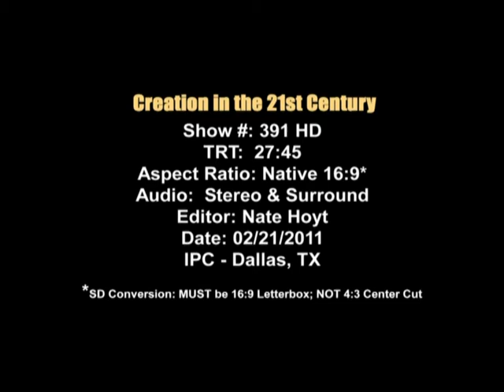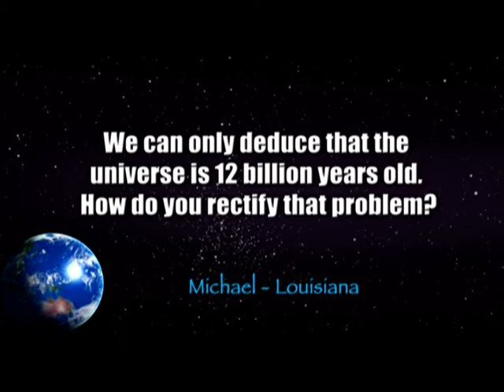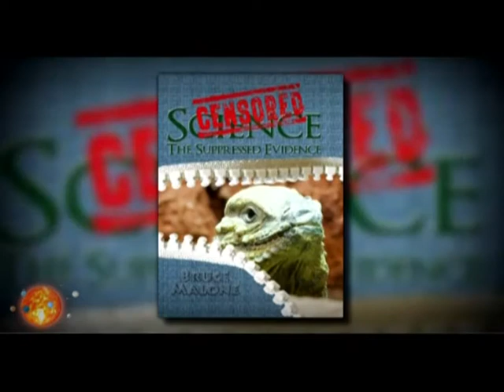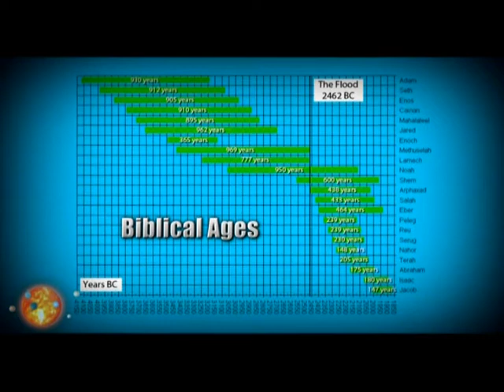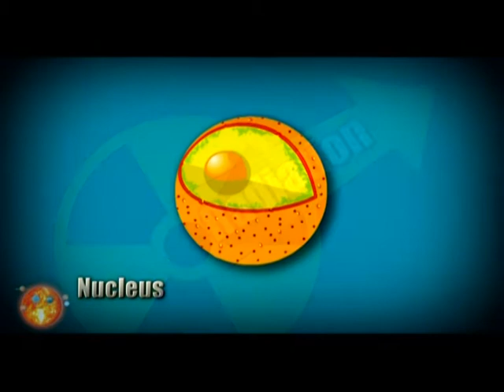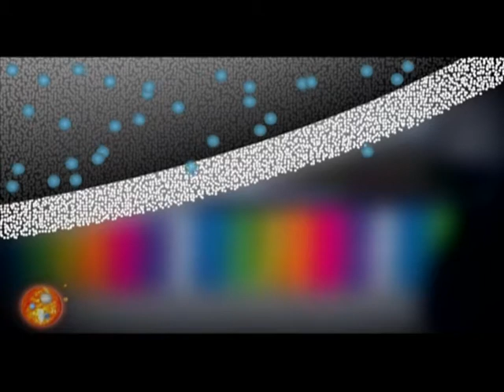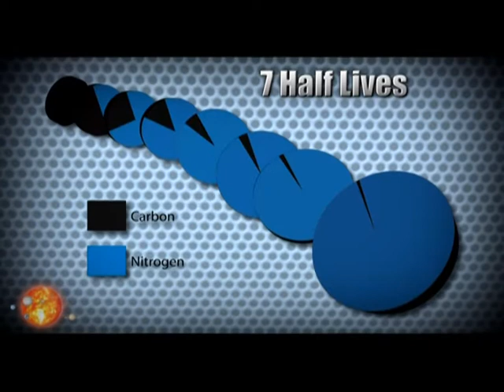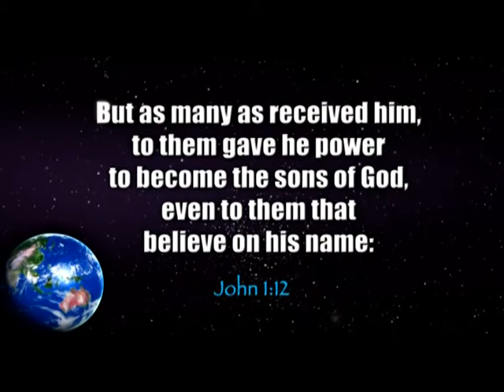Сотворение в 21 веке. Какой сегодня год? Выпуск 391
Ответим на вопрос - как стара наша Земля?